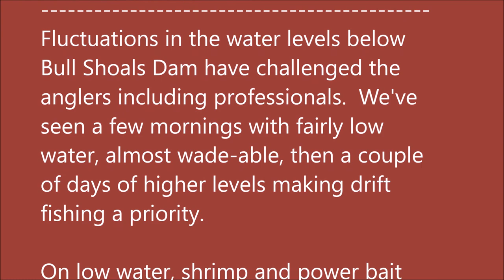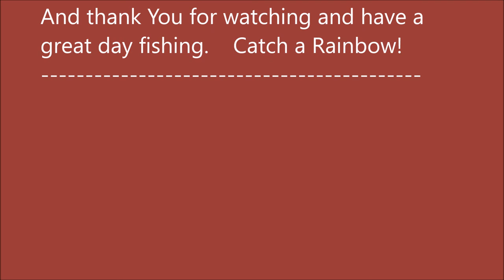Arkansas White River Trout Fishing Report October 4, 2017